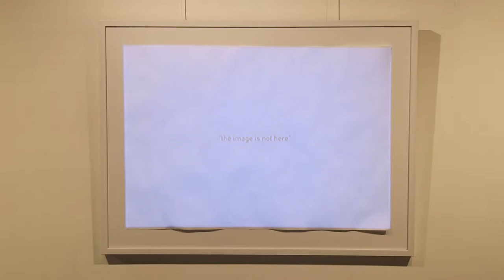"the image is not here"